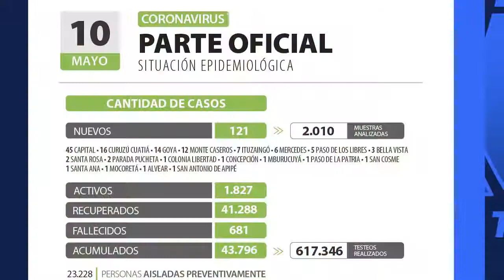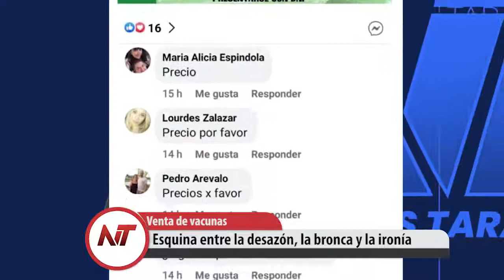Noticias Taragüi 10 de Mayo